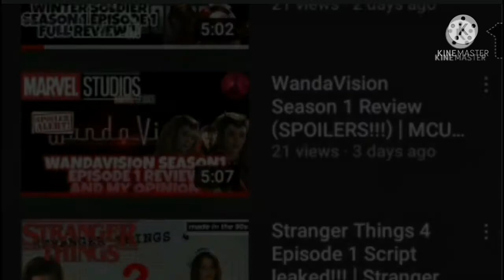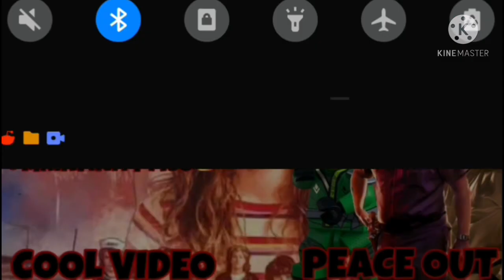Falcon and the Winter Soldier Season 1 Episode 2 Review (SPOILERS) | MCU Marvel